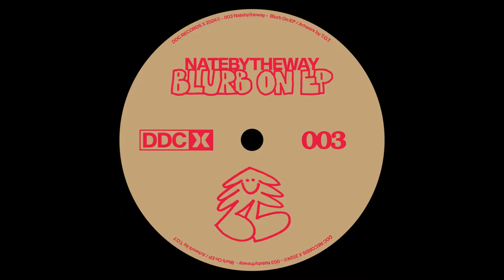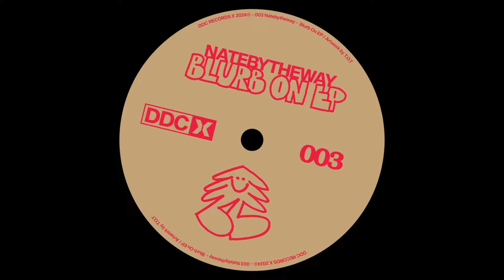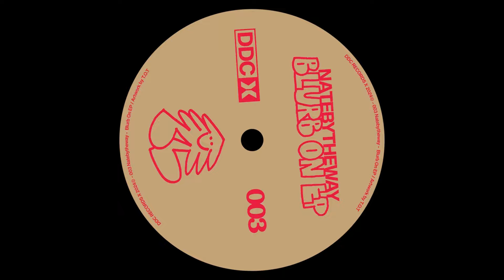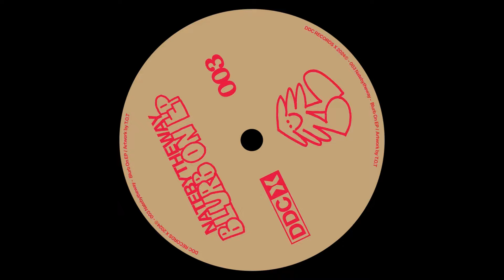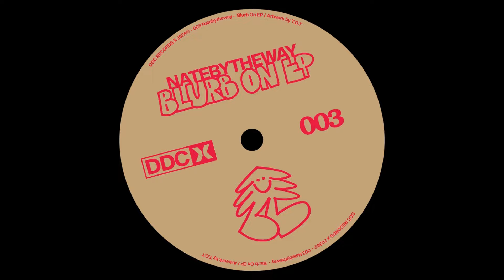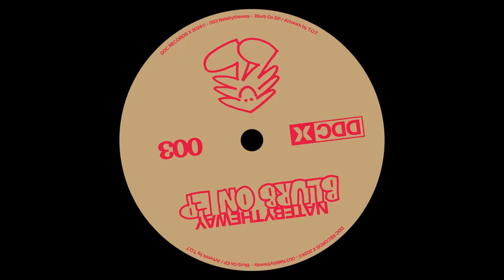NATEBYTHEWAY - Star, You were Calling [DDCX003]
Please support artists & labels and buy physical or digital music 🙏

All uploads are made with the right-owners approval and have low-bitrate audio (128kbps) - not for club use!